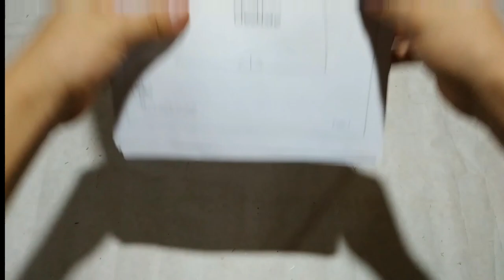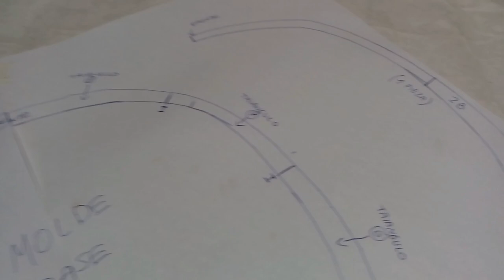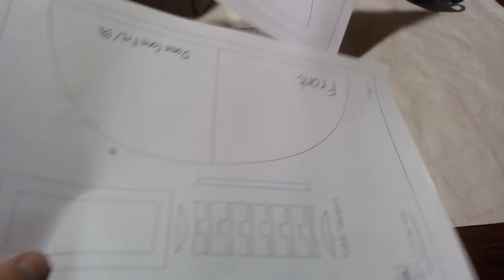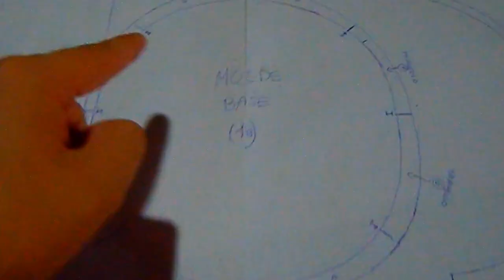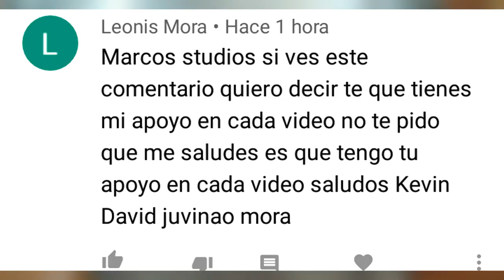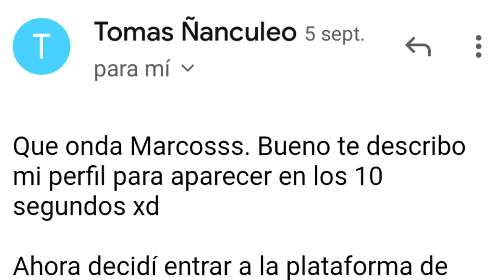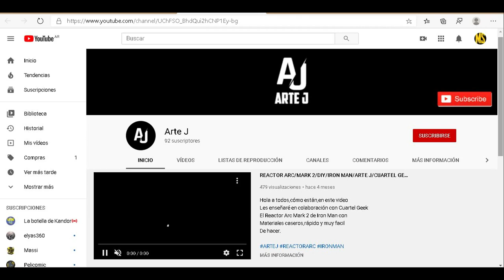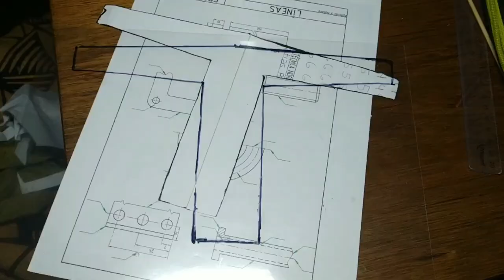CÓMO HACER el CASCO de MANDALORIAN [Casero] SUPER FACIL👌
En este video VAMOS ah aprender a hacer el CASCO de MANDO con CARTON y materiales Faciles de conseguir!! Asique EMPEZEMOS!

(PAGINAS: 9, 10, 16, 15)